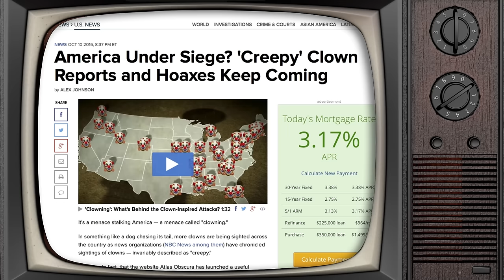THE WITCH - Brain Dump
This week Max talks about THE VUHVITCH, and what it can tell us about perspective, morality and ethical relativism. DOESN'T THAT SOUND FUN, KIDS?!??

Follow MAX G on Twitter!